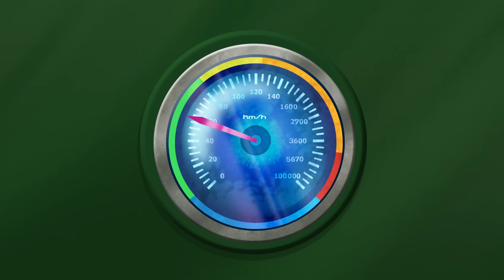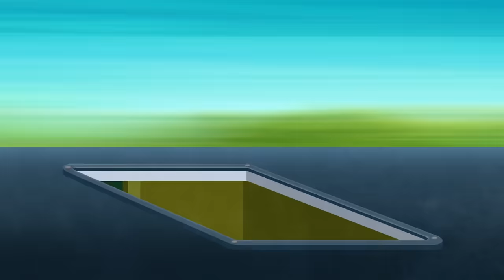Oggy and the Cockroaches - NOT SO SMART (S07E16) BEST CARTOON COLLECTION | New Episodes in HD